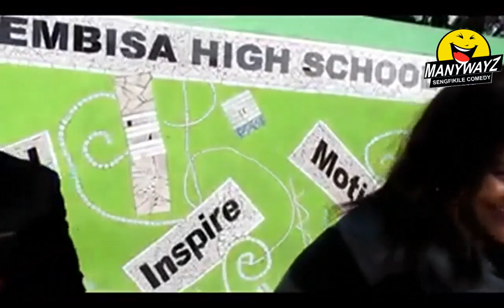Kuzodlula Motivational Tour @Tembisa High School Video by Manywayz Sengfikile